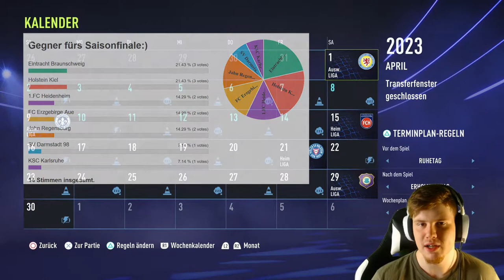GEWINNT DER FC SCHALKE 04 DIE MEISTERSCHAFT?! 🙌| SCHALKE BINDET TALENT LANGFRISTIG!! 💪| FIFA 22